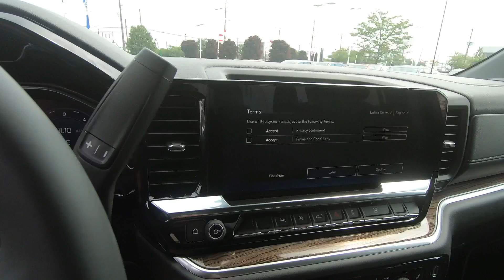New 2024 CHEVROLET SILVERADO Crew Cab Short Box 4-Wheel Drive LT 2FL Car For Sale In Brook Park, OH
to view this New LAKESHORE BLUE METALLIC 2024 CHEVROLET SILVERADO Crew Cab Short Box 4-Wheel Drive LT 2FL for sale in Brook Park, Ohio.

Stock# C1163

DESCRIPTION:
This 2024 CHEVROLET SILVERADO 1500 Crew Cab Short Box 4-Wheel Drive LT 2FL is for sale at Ganley Chevrolet of Brook Park located in Brook Park, Ohio.